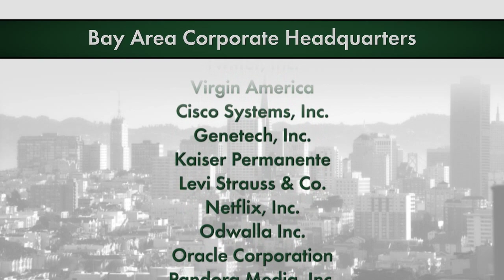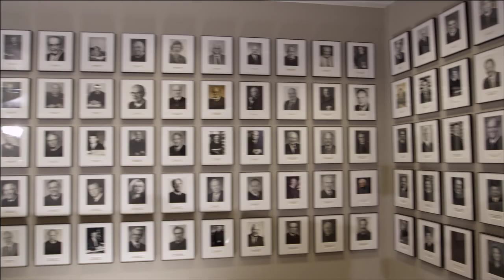USF School of Law: A Lawyer's City